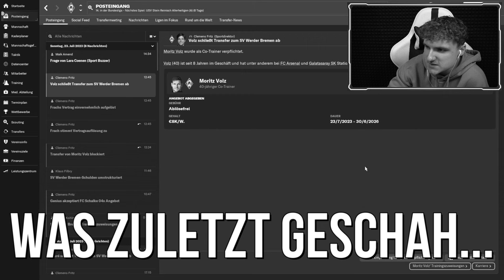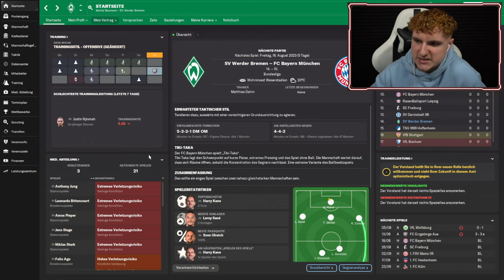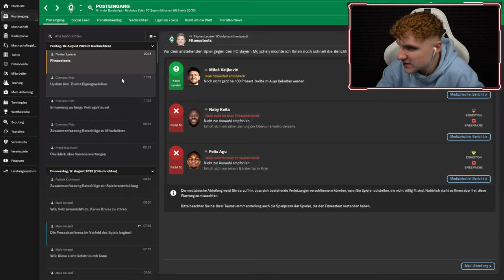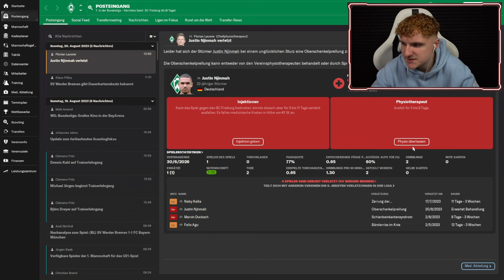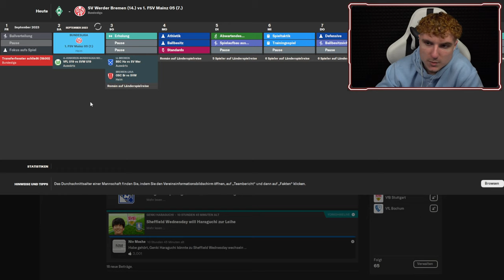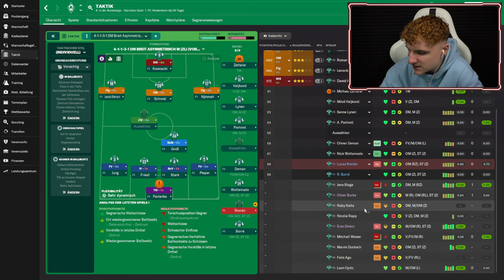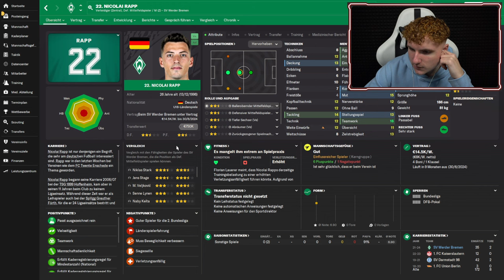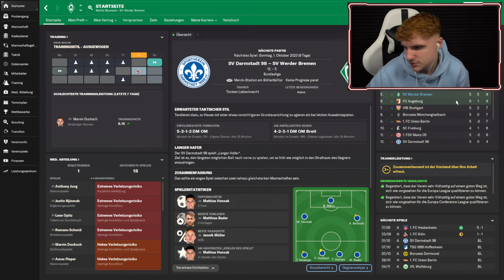SAISONAUFTAKT 👀 FM24 - SV Werder Bremen #2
In diesem Video spielen wir an dem Werder Bremen Football Manager 2024 Save weiter. Legen wir nach dem Pokalaus in Aue noch einen guten Saisonstart hin?

Wenn du live dabei sein möchtest, folge meinem Twitch-Kanal und verpasse keine zukünftigen Streams

📖 Mein eigenes Werder Bremen Buch
"Abgestürzt und auferstanden: Werder Bremen zwischen Niedergang und Neuanfang" behandelt die Ab- und Wiederaufstiege des SV Werder Bremen. Dafür habe ich Interviews mit Größen wie Niclas Füllkrug, Willi Lemke oder auch Dieter Burdenski geführt, unter folgendem Link ist es erhältlich